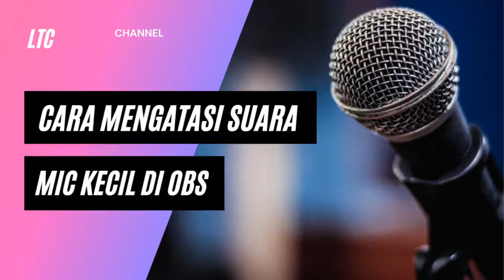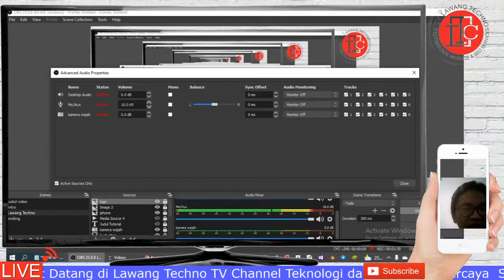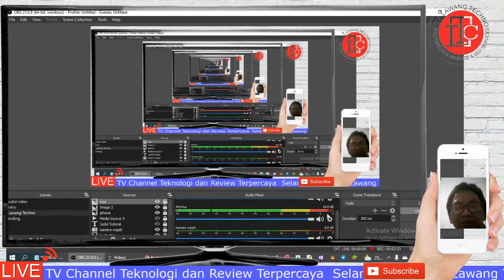OBS Cara Mudah Memperbesar Volume Mic Yang Kecil atau Suara Lemah dengan Gampang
Cara mengatasi hasil suara mic kecil di obs

Hasil suara mic di obs kecil ? simak video Cara mengatasi hasil suara mic kecil di obs

cara memperbesar suara mic